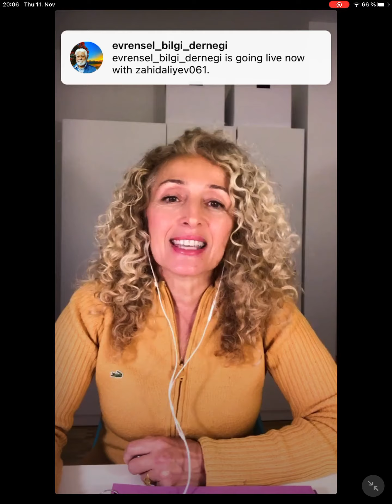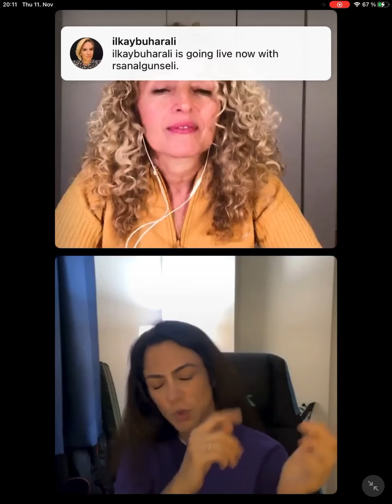Hayat Amacımızın İp Uçları Ay Düğümlerinde Mi Gizli ?